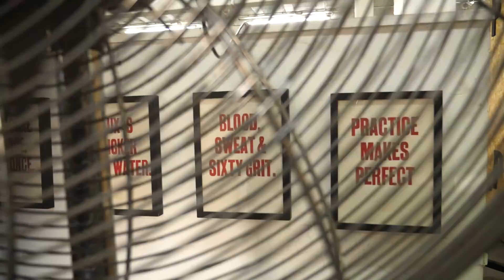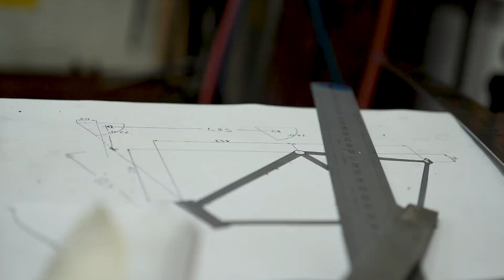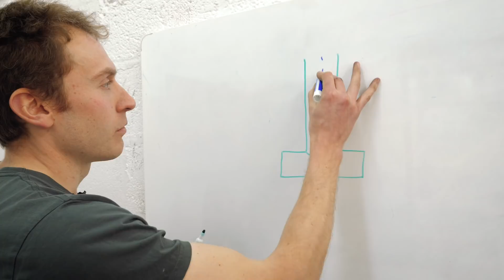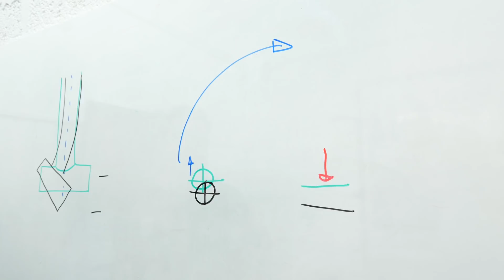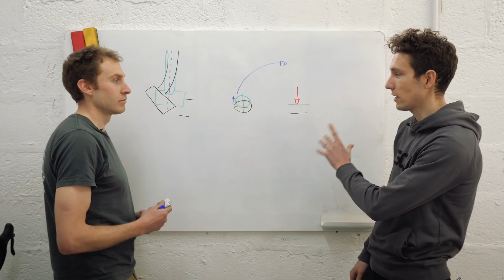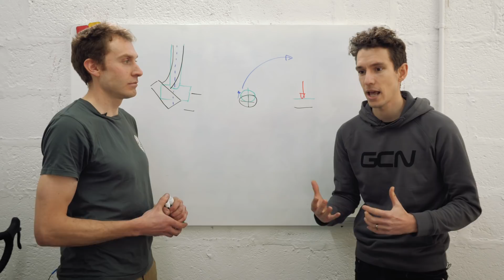Are You Faster On A Stiffer Bike?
Stiffer bikes are more efficient aren’t they. Frame flex robs you of power, so stiffer frames therefore transfer more of your power to the back wheel.

A lot of us might take that statement as fact. After all, pros want stiffer bikes, bike manufacturers sell us stiffer bikes because that’s what we ask for and it’s a characteristic that most bike testers praise to the rafters. But is it true?

The question is then, if frame flex does transfer energy away from your drivetrain, where does it go? Well, maybe right back into it.

We have come down to the Bicycle Academy, the frame building school that is based in Frome, just down the road from GCN HQ. Tom Sturdy, the engineer who looked after the design of the GCN handbuilt bike is the head of education here and he has long been thinking about this frame flex conundrum.